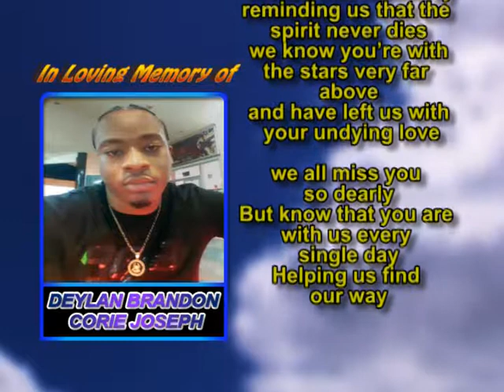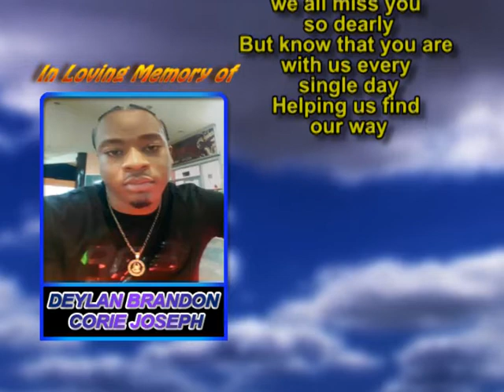Deylan Brendan Corrie Joseph memorial